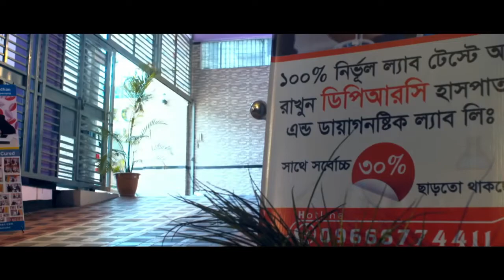আর্থ্রাইটিস রোগের পুনর্বাসন চিকিৎসা। পর্ব: 2 || Arthritis Treatment || Pain Treatment